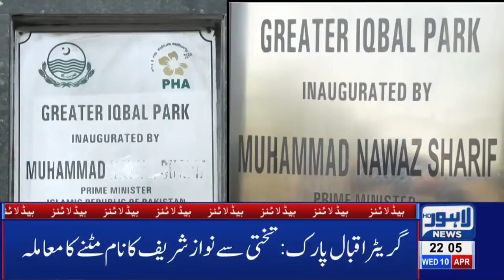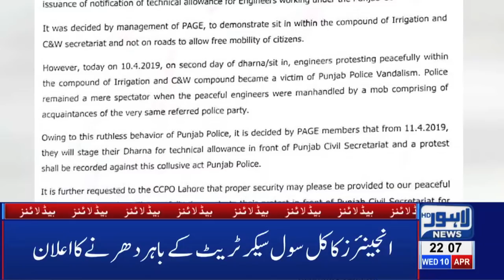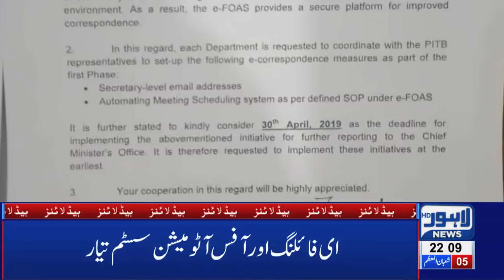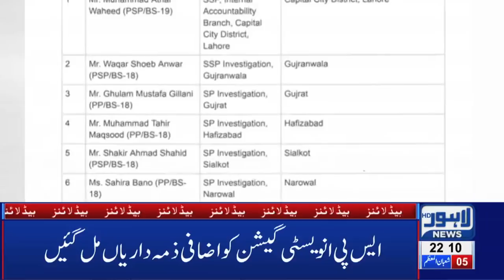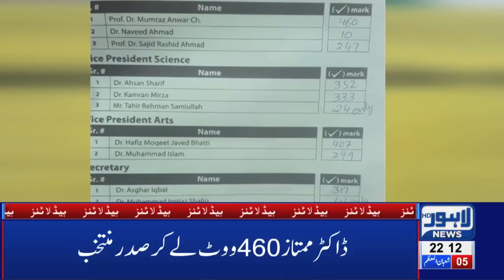Sahiwal Tragedy: Justice coming soon? | 10 PM Headlines - 10 April | Lahore News HD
Sahiwal Tragedy: Justice to be served soon  | 10 PM Headlines - 10 April | Lahore News HD